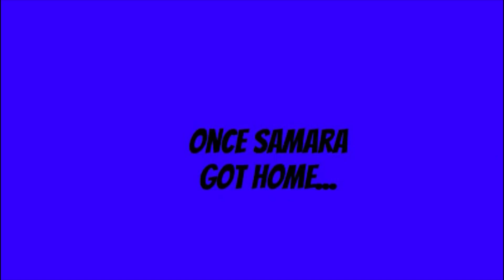Samara Landry Gives Amber Martinez A Nosebleed/Grounded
Another grounded video for my new troublemaker I made recently. + new intro I made :)